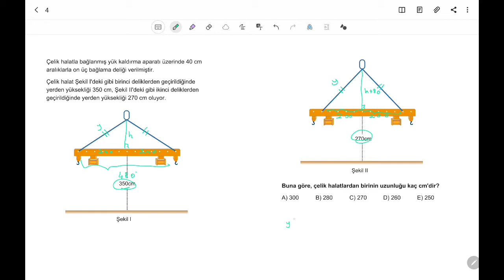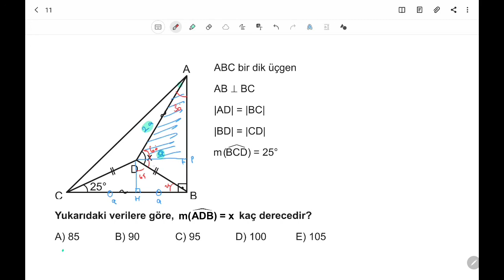3D AYT GEOMETRİ ÇÖZÜMLERİ 1.BÖLÜM TEST-16